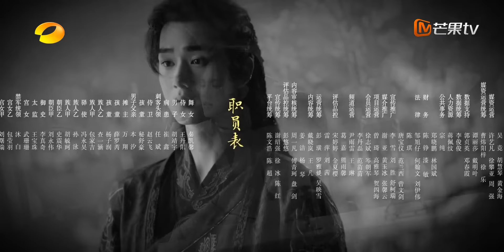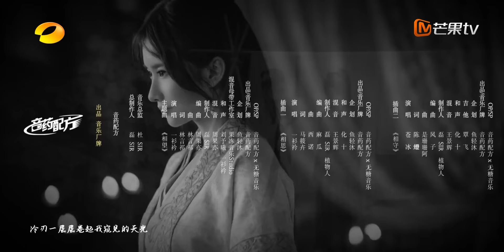ENG SUB《难寻 Hard To Find》EP9 Helian Xi rescues his lover alone 赫连曦孤身救爱人｜MangoTV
💕剧情简介
该剧讲述了永照公主凤鸢（沈羽洁 饰）和霖川少主赫连曦（赵弈钦 饰）作为一对相生相息的宿命“连理枝”私定终身却引发屠族巨变，三年后两人再度重逢，开启了一场充满试探、拉扯与救赎的极具东方色彩的爱情故事。
💕主演： 赵弈钦 沈羽洁 方晓东